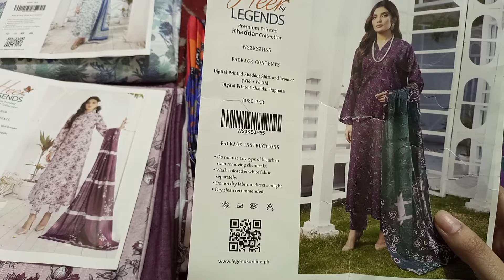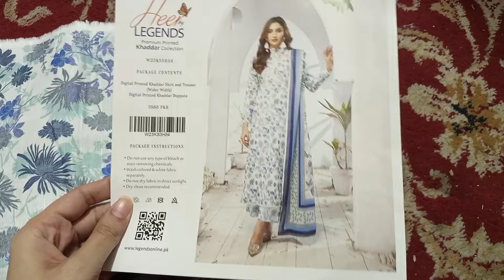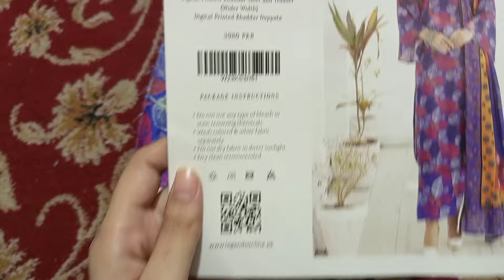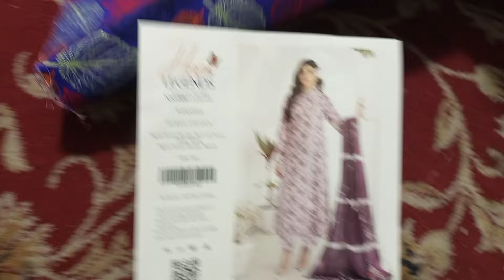Legends brand khadar suit in sale|new Winter collection|online shopping hub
outlet adress
🌴 Tower plaza Sally town harbanspura road lahore

All original brands at 1 place with cash back gaurentee

outlet adress;-
🌴 1 c Sally town harbanspura road lahore
your searches;-
ethnic eid collection
eid collection
kids collection
maria b eid collection
wedding dress
bridal dress design
sherwani design
eid collection
new collection
eid collection by brand
men's collection,girls collection
asim jofa eid collection
sapphire eid collection
ladies collection
sapphire new lawn collection
limelight new collection
khaddi lawn collection 2024
maria b luxery lawn collection 2024
online shopping hub vlog
online shopping
saya lawn
saya jacurad